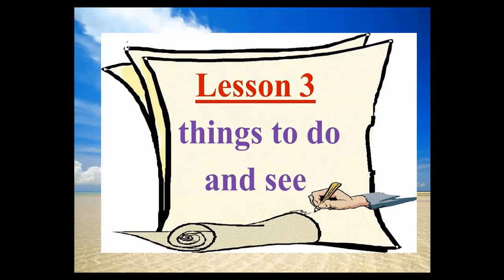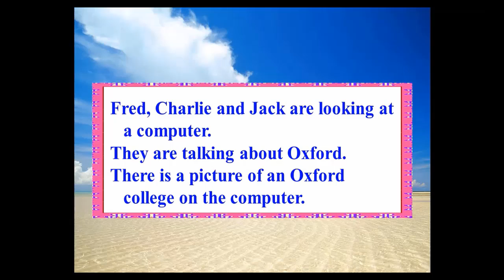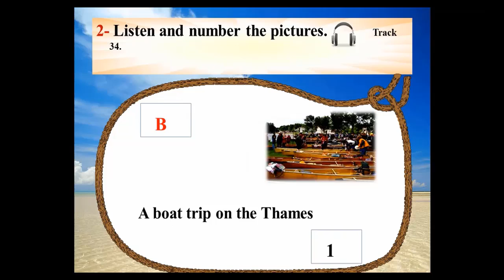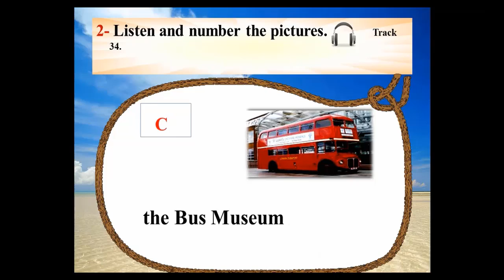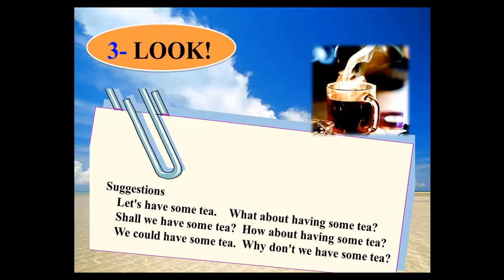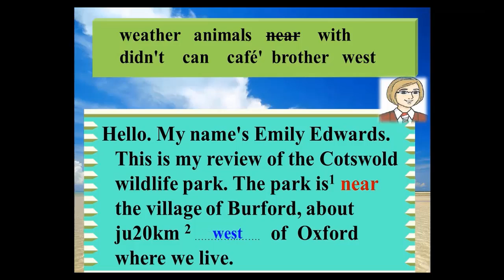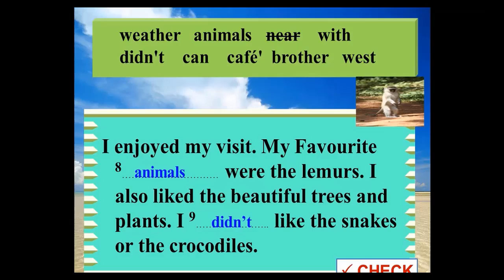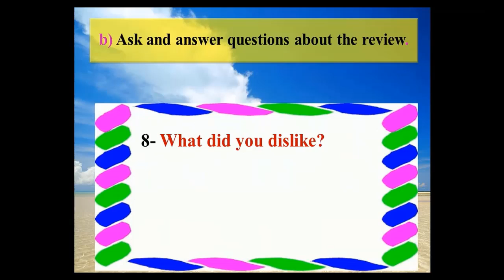Lesson 3 - Things to do and see ( Unit 5 ) - صف ثاني متوسط